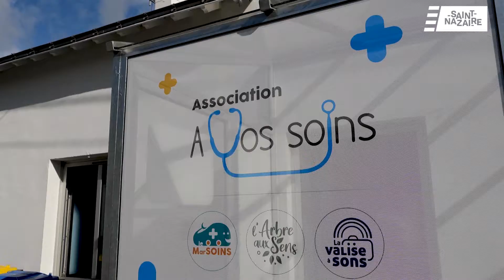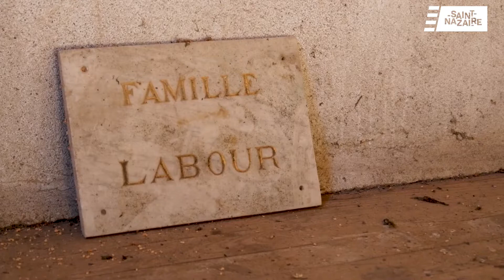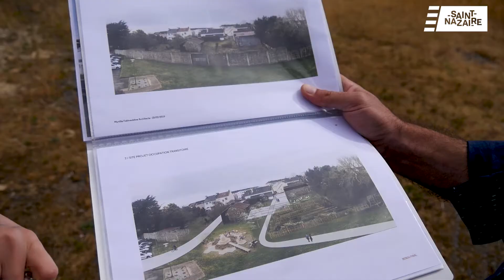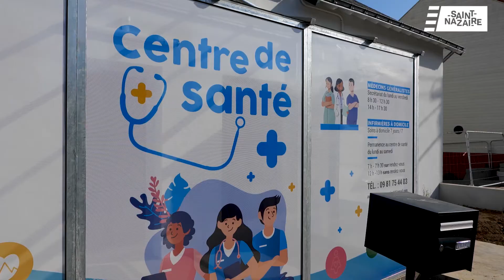Centre médical et renouvellement urbain au Petit Caporal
A Saint-Nazaire, une nouvelle structure médicale apparaît dans la rue Gutenberg : le centre de santé polyvalent porté par l’association A vos soins. Le nouvel équipement s'inscrit dans un quartier prioritaire dont les aménagements publics en cours ouvrent la résidence sociale du Petit Caporal à la ville avec le PRIR, Projet de renouvellement urbain d’intérêt régional.
Retour en vidéo sur deux ans de travaux.